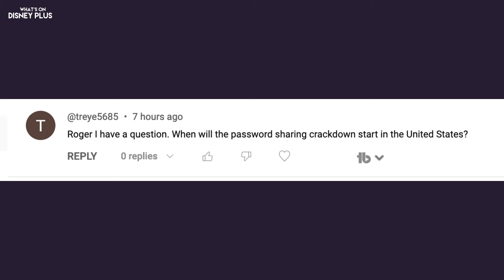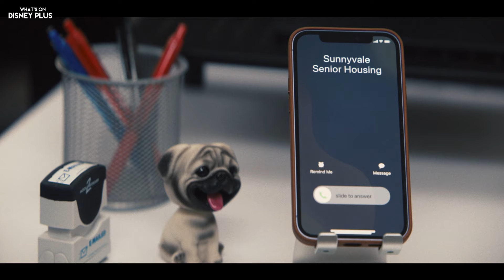“The Shepherd” Coming Soon To Disney+ + "Star Wars: Ahsoka" Finale Disney+ Viewership Drops | News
00:00 “The Shepherd” Coming Soon To Disney+

01:25 “Star Wars: Ahsoka” Finale Ratings Fall Short, But Show Is Still Worth Checking Out

04:09 What's New On Disney+ Today

04:47 Question Of The Day